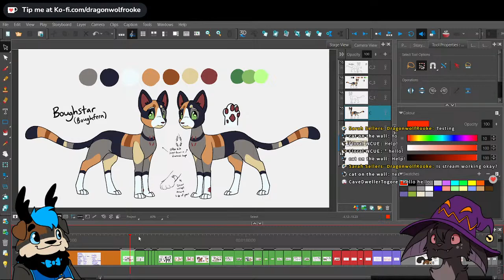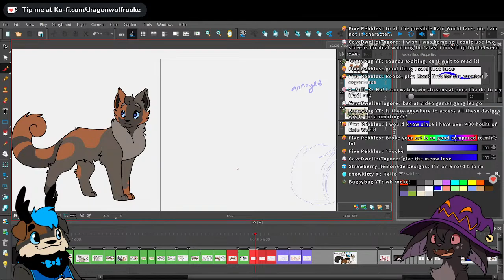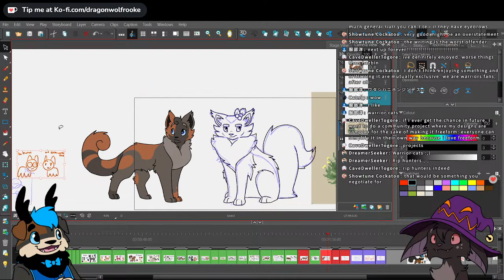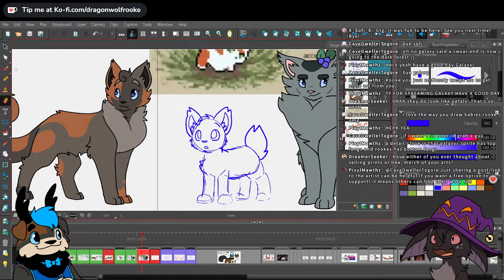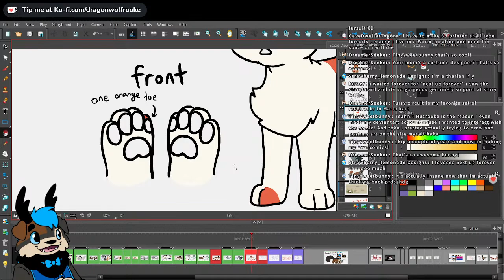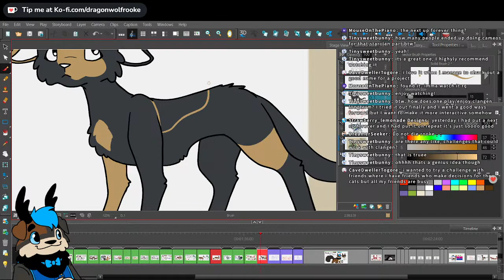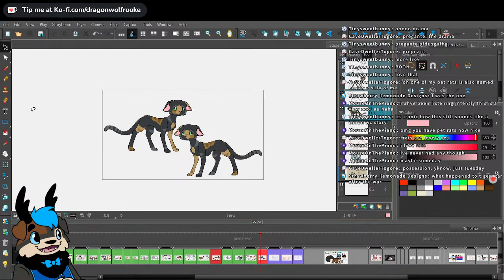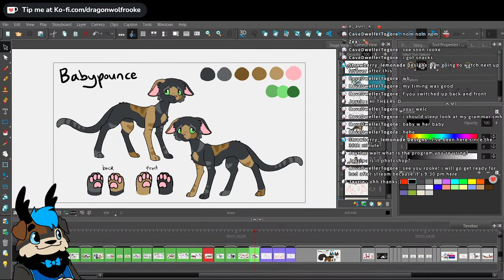Foxtide Character Design Stream - with Galaxymew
Me and Galaxy really want to do some storytime videos going through the whole story of our Clangen game Foxtide! It's full of ghosts, betrayal, murder, true love, all sorts of lovely stuff. So me and Galaxy are gonna be working on some character designs for that video and any future Foxtide fun.

Check out the previous streams here: There was some audio issues and lagging across the board, but it's still a fun time!

We're on voice chat together, but if you go to  @galaxymew7109  's channel then you can find the other half of the stream to watch.

We played the amazing fan edit of Clangen by SableSteel, find it here!